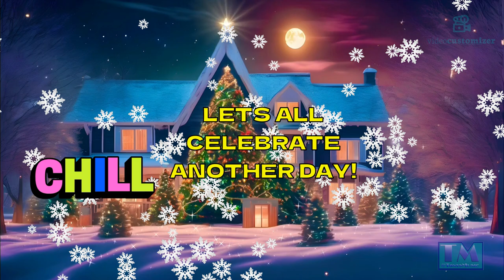New Year 2024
This is my new year message to everyone!